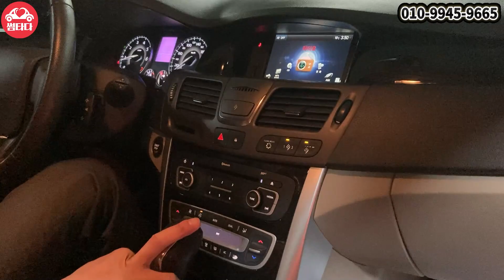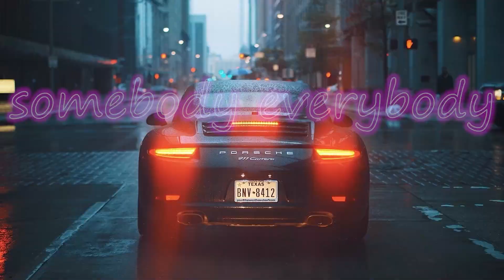[허위없기로 소문난 용인오토허브 썸카의 중고차 추천_500만원중고차]빼빼로데이 이벤트 두번째 #2 SM5 감가폭 크신건 알고 계시겠죠?? 그래서 준비 했습니다!!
오늘은 빼빼로데이 이벤트 #2!!
감가폭 큰! SM5로 준비했습니다!
궁금하시다면 영상속에서 확인하시죠!